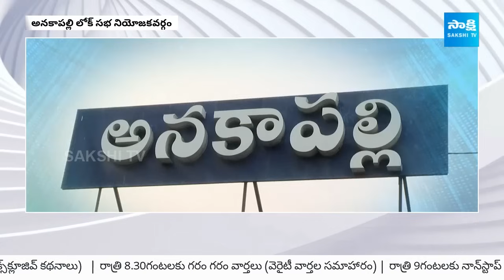Election Track on Anakapalli | Erla Anuradha | Uma Shankar Ganesh | CM Jagan | AP Elections@SakshiTV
Election Track on Anakapalli | Erla Anuradha | Uma Shankar Ganesh | CM Jagan | AP Elections 2024 | @SakshiTV